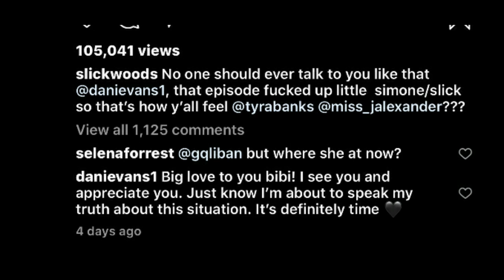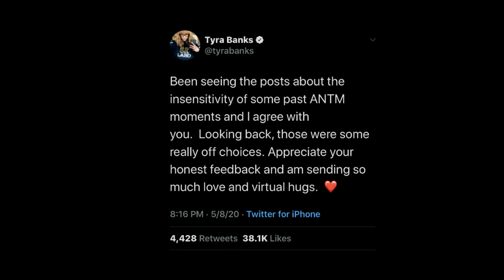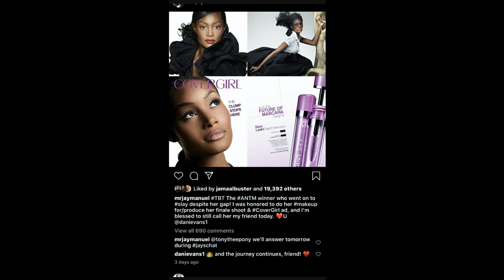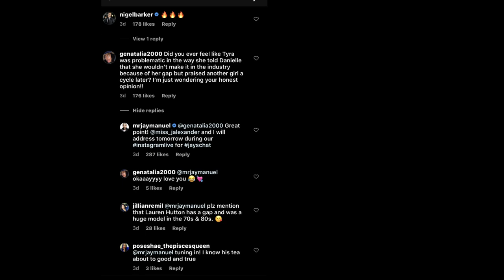WHY WAS AMERICA’S NEXT TOP MODEL SO PROBLEMATIC?